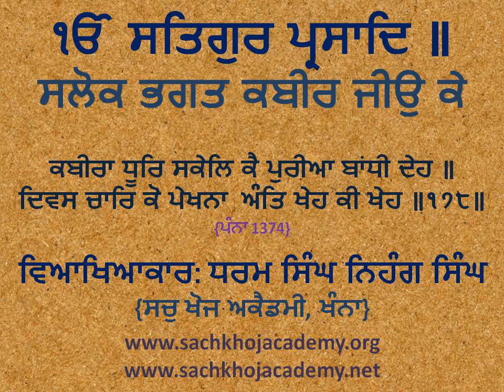178 of 243 Salok Bhagat Kabeer Jee ਕਬੀਰਾ ਧੂਰਿ ਸਕੇਲਿ ਕੈ ਪੁਰੀਆ ਬਾਂਧੀ ਦੇਹ ॥